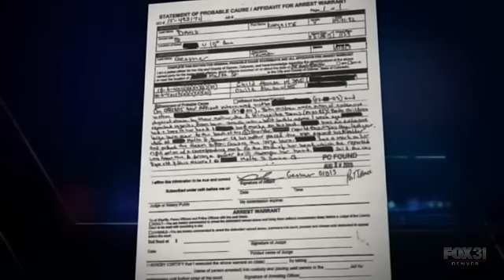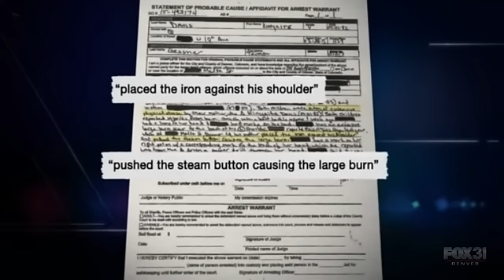Denver Mom Gets Arrested For Abusing Her Kids With AN IRON AND POWER DRILL!!!